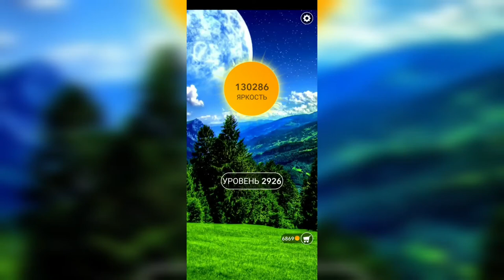Word / Слово Крест: Поиск русского кроссворда / Уровень 2926